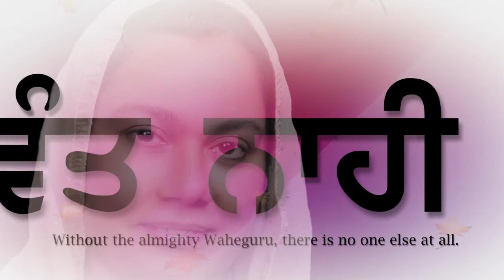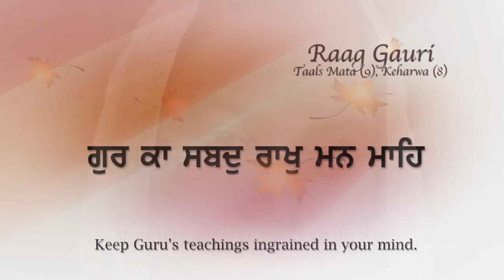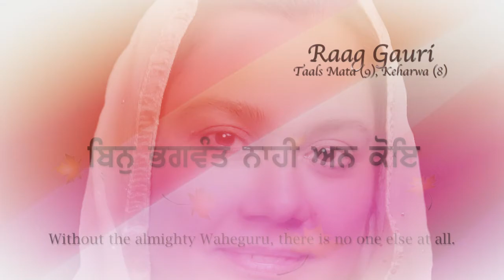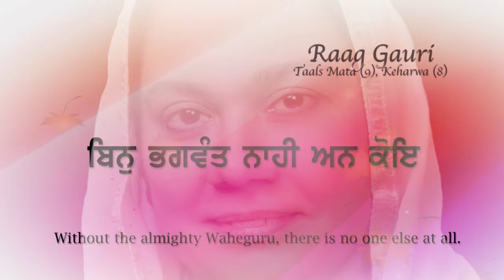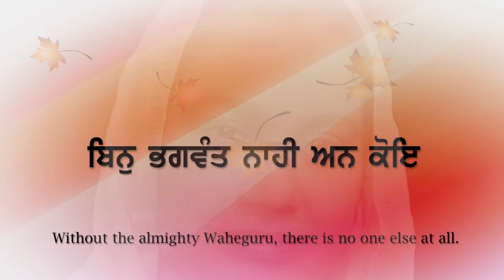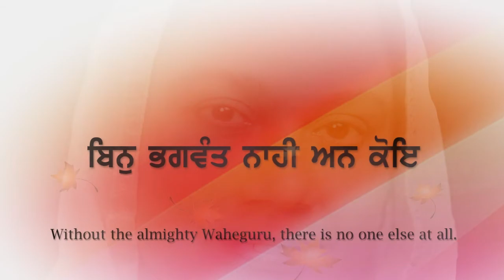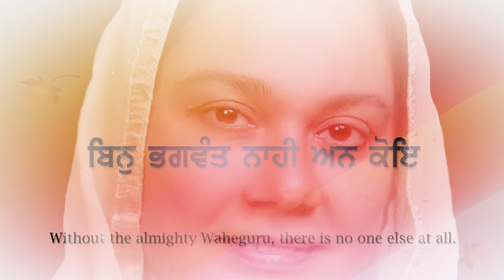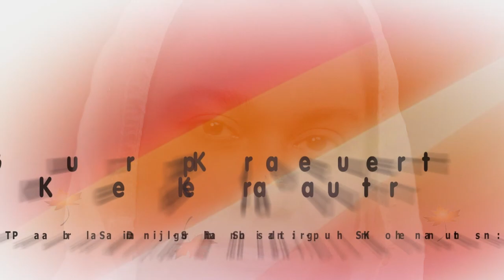Bin Bhagavant Naahee An Koae ~ Raag Gauri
ਬਿਨੁ ਭਗਵੰਤ ਨਾਹੀ ਅਨ ਕੋਇ ... ਰਾਗੁ ਗਉੜੀ
बिन भगवंत नाहीं न अन्न कोए ~ राग गउरी
Keep Guru's teachings ingrained in your mind. Meditating in remembrance on the Naam, the Name of Waheguru, all anxiety disappears. Without the almighty Waheguru, there is no one else at all. He alone preserves and destroys. Enshrine the Guru's Feet in your heart. Meditate on Him and cross over the ocean of fire. Focus your meditation on the Guru's sublime form. Here and hereafter, you shall be honored. Renouncing everything, I have come to the Guru's Sanctuary. My anxieties are over - O Nanak, I have found peace.

Hindi Interpretation of the Shabad:
गुरु की शिक्षा को मन मे धारण कर और प्रभु नाम सिमरन से सभी चिंतावों से छुटकारा मिल जाता है। एक परमात्मा के इलावा कोइ ओर सच्चाई नहीं है, वोह ही हर जीव का पालन और विनाश करता है। गुरु की शिक्षा मन मे धारण कर और प्रभु का नाम जप के इस अगन रूपी सागर को पार कीया जा सकता है। गुरु का ज्ञान और शिक्षा को धयान मे रखने से हर जगह मान प्राप्त होता है। नानक सभ कुछ त्याग के गुरु की शरण मे आ गया है और हर किस्म की चिंता से मुक्ती एवं परम सुख की प्राप्ती हो गई है।